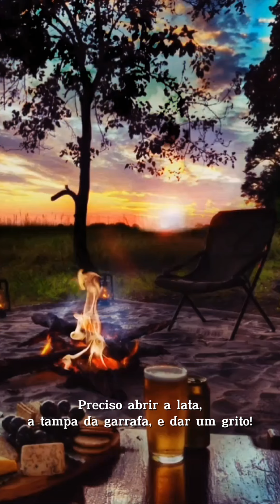Preciso Respirar - Saulo Valley (Letra e música: Saulo Valley)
Preciso Respirar - Saulo Valley
(Letra e música: Saulo Valley)

Parte I

Eu preciso respirar.
Eu preciso repensar a minha vida.
Eu preciso me encontrar.
Eu preciso procurar uma saída!

Preciso de sol. Jogar futebol,
das ondas do mar, dos amigos do bar.
Preciso de alguém que me queira bem,
mas que não queira me sufocar!

Parte II

Preciso quebrar a casca,
pra reciclar o ar que respiro.
Preciso abrir a lata,
a tampa da garrafa, e dar um grito!

Preciso de luz. Preciso de cor.
Preciso de uma festa pra estudar o amor!
Preciso dançar, beber, delirar;
preciso não querer voltar!

Só você...

Refrão

Me deixa louco de saudade;
Na verdade não posso te esquecer!
Me faz te amar com intensidade,
Eu preciso respirar você!

Álbum RockNotes SauloValley PrecisoRespirar Autoral novidade2024 #2024